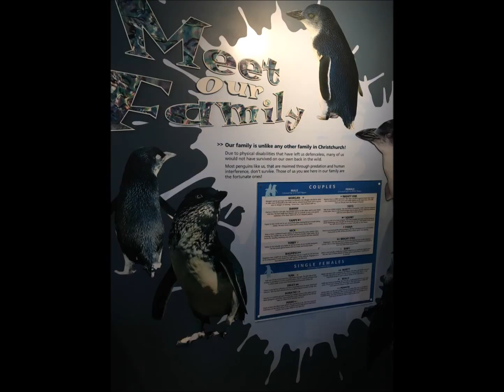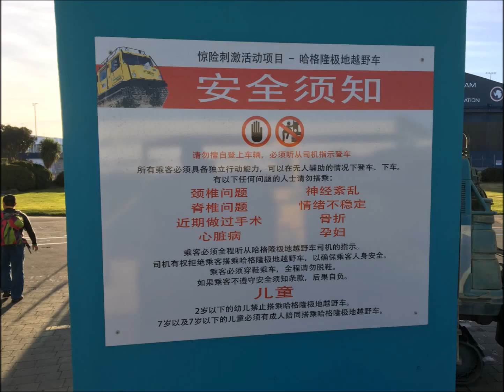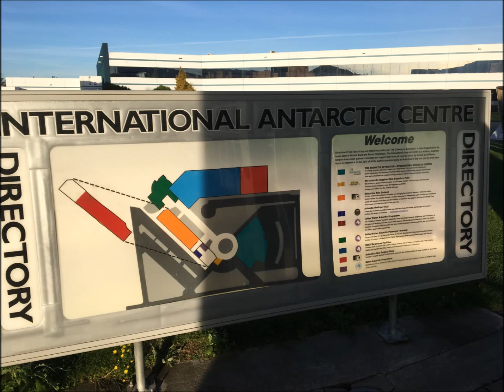Visit To The International Antarctic Centre !! Gateway To Antarctic !! Christchurch !! New Zealand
Since Christchurch is called the Gateway to the Antarctic, it has very well designed International Antarctic Centre which makes you fell like really being present @ the pole.

This tour was from the university side and it was a different experience that happened on May 8th, 2016...!